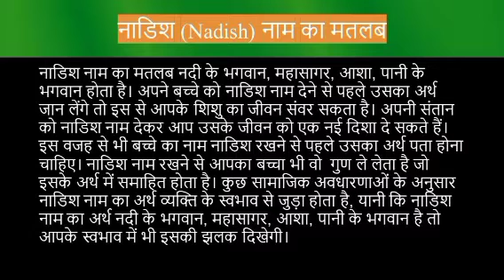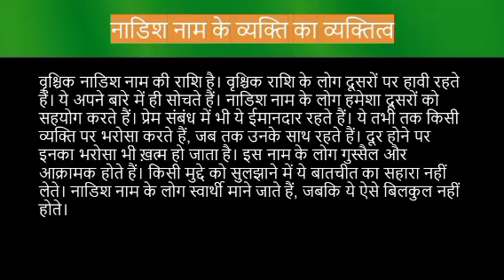Nadish name meaning in hindi | nadish naam ka matlab kya hota hai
Nadish naam ka matlab
Nadish meaning in hindi
Nadish naam mane k